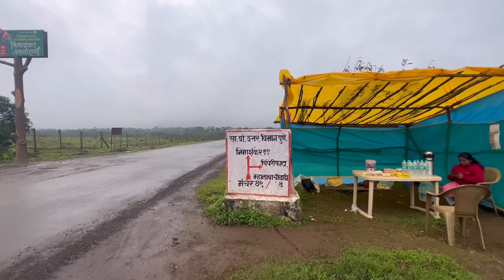Road trip to Bhimashankar Jyotirlinga ||Vlog PART1 ||feat. Akanksha & Gaurav khanna ||Sahyadri hills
Hello to my tribeeeeeeeeee………

Presenting my new vlog with Gaurav khanna on public demand 🫶🏻

So fasten your seatbelts and enjoy the drive  🤗🤗🤗🤗

I hope you guys njoy my Vlog ….
keep supporting me and helping me grow 🫶🏻